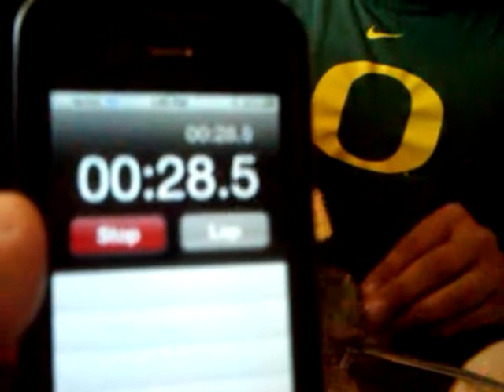Mark's Turn at the Cracker Bet!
Ashley tried it, now it's Mark's turn to try the cracker bet!  You get 60 seconds to eat 6 saltine crackers...sounds easy, right?  Well it's NOT!  We didn't play for money, but needlesss to say, he couldn't do it.  Think you can?  Try it!  I challenge you!